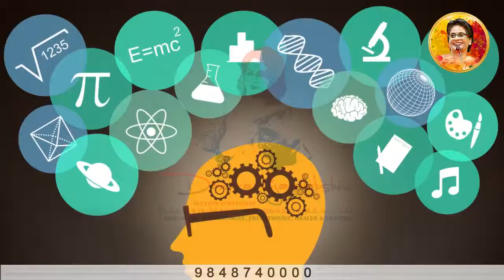25 Printing Engineering